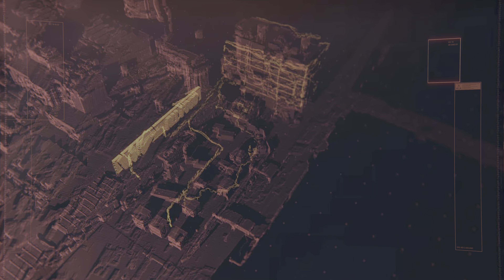Cyberpunk 2077 Next Gen. Upgrade - Part2 - The Ripperdoc / The Ride - PS5 Gameplay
Cyberpunk 2077 Next Gen. Upgrade - PS5 Gameplay

Cyberpunk 2077 is an open-world action-adventure from the creators of The Witcher 3: Wild Hunt, CD Projekt Red.

Set in Night City, a megalopolis obsessed with power, glamour and body modification, you play as V, a mercenary outlaw going after a one-of-a-kind implant that is the key to immortality.

Customise your character’s cyberware, skillset and playstyle, and explore an vast city where the choices you make shape the story and the world around you.

Released : 12/10/2020
Released : 2/15/2022 Next Gen. Consoles